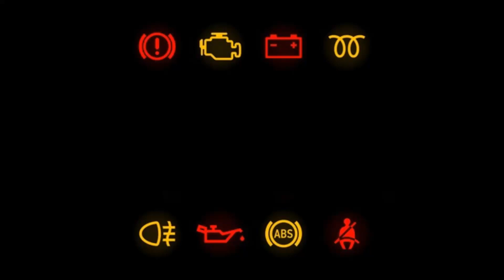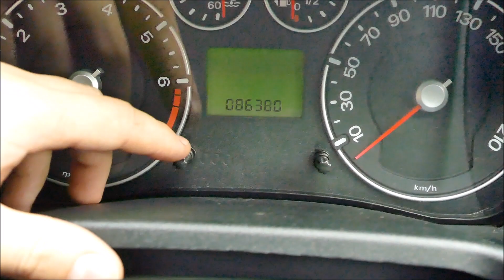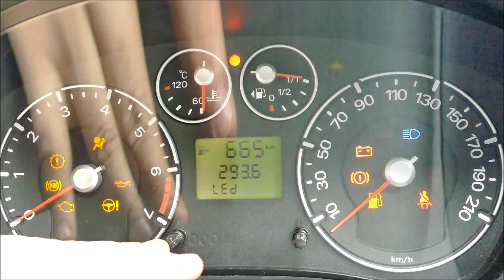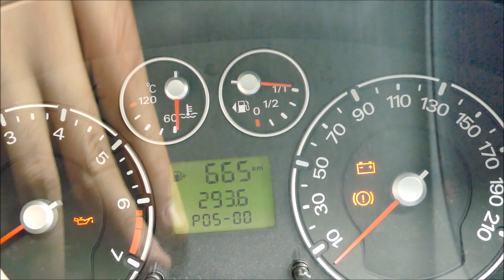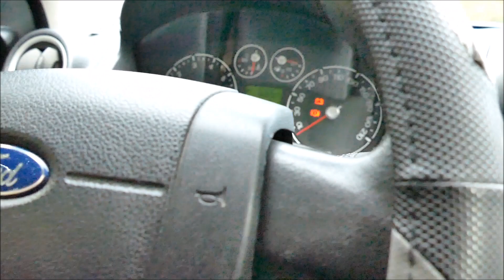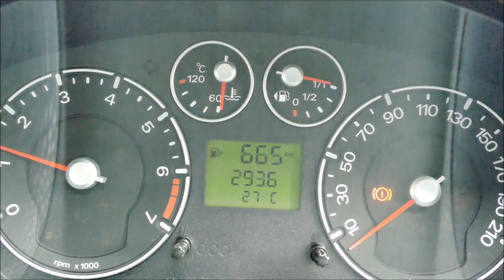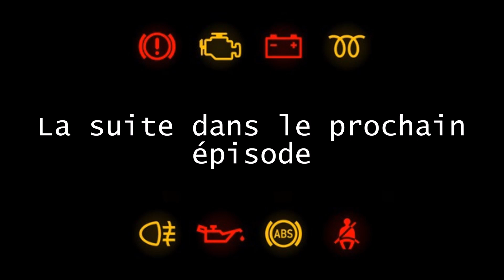Ford Fiesta mk6 - secret menu 🗃️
Nouvelle vidéo sur le mode diagnostique de la voiture situé directement sur le compteur de vitesse (tableau de bord).

Manipulation : restez appuyé sur le bouton gauche du compteur de vitesse où apparaît le sigle (000) et mettez le contact et rester appuyé jusqu’à l'apparition du mode test sur l'écran, ensuite relâchez tout de suite le bouton

et,

voilà vous êtes dans le mode diagnostique de la voiture :)

Celui-ci vous permet de vérifier différentes valeurs comme :

- Le bon fonctionnement des aiguilles
- Les leds du compteur de vitesse
- Contrôle de la valeur de l'alternateur au repos et en marche
- Contrôle de la température du liquide de refroidissement
- Plusieurs données diverses

J'espère que ma vidéo vous à aidez

et A bientôt pour de nouvelles astuces ;)

AmazonBasics Lot de 6 chiffons microfibres :

Gants En Nitrile Bleu - La Boîte De 100 :

La chaîne Les petits tutos de pierrot et ces vidéos sont mis en ligne pour simple objectif d’entraide et le partage de connaissance.

Son réalisateur ne pourrait être poursuivi contre les mauvaises utilisations réalisées par les spectateurs.
Veuillez toujours porter des équipements de sécurité !

Un doute ? faites appel à un garagiste professionnel ⚠️⚠️